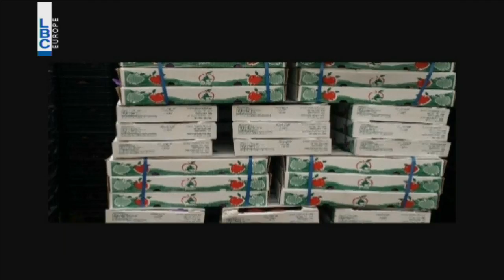Kalam Ennas - Okab Saker - تقرير التفاح في بشري